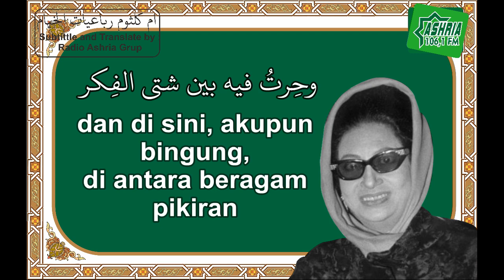Rubaiyat al-Khayyam - Ummi Kultsum (Part 5/7) Terjemah Indonesia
رباعيات الخيام
الفنان:أم كلثوم
اللغة:العربية
الكاتب:عمر الخيام وترجمة أحمد رامي
الملحن:رياض السنباطي

Pengantar singkat lagu Rubaiyat al-Khayyam.
Menurut Ramy, dalam sebuah wawancara, ini adalah terjemahan rubaiyat (kuatrin) Umar Al-Khayyam pertama ke dalam bahasa Arab yang dinukil langsung dari bahasa Persia. Umar al-Khayyam (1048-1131) adalah seorang filsuf, ahli astronomi, komposer, matematikus, juga penyair. Ia terlahir di Nisaburi dengan nama Ghiyatsuddin Abul Fath Umar Ibrahim al-Khayyam

Dalam konteks ini, dia menyebutnya dengan "Tawheed Rami", putra penyair, mengatakan bahwa ayahnya (ahmad Rami) belajar bahasa Persia secara khusus di Universitas Sorbonne Prancis setelah hatinya tersentuh puisi Khayyam, dan hanya beberapa bulan sebelum dia mulai menerjemahkan kuatrain dari bahasa aslinya ke bhs arab, ia menerbitkan edisi pertama terjemahannya pada tahun 1924 M di Kairo

Umm Kulthum memilih hanya lima belas kuatrain (Rubaiyat), yaitu kurang dari sepuluh persen dari kuatrain yang diterjemahkan dan diterbitkan oleh Rami. Singkatnya, setelah penyensoran pertama yang dilakukan Ahmed Rami sendiri atas puisi-puisi Khayyam, Umm Kulthum melakukan penyensoran kedua sehingga berubah menjadi puisi religi, dan menjadi lagu arab terindah sepanjang masa

Para kritikus dengan suara bulat setuju bahwa Rubaiyat (kuatrain) Rami dari bahasa Persia itu menyebar luas setelah Kawkab al-Sharq : Umm Kulthum, menyanyikan bait pilihannya dengan aransemen kreatif musisi besar Riyad al-Sunbati, dengan judul Rubaiyat al-Khayyam.

لبست ثوب العيش لم اُسْتَشَرْ
وحِرتُ فيه بين شتى الفِكر
وسوف انضو الثوب عني ولم
أُدْرِكْ لماذا جِئْتُ أين المفر

Penerjemahan kalimat lagu umm kultsum ini, lebih banyak dengan menggunakan google translate, (jadi kalau banyak salah maklum ya ) penerjemahan ini, lebih karena sy menyukai lagu ummi kultsum yang sering saya dengar semenjak masih anak-anak, namun tidak ngerti arti yang di kandungnya oleh karenanya koleksi hasil terjemahan ini, sy simpan di youtube mungkin ada salah dalam penerjemahan, monggo di perbaiki jazakumullah ahsanal jaza